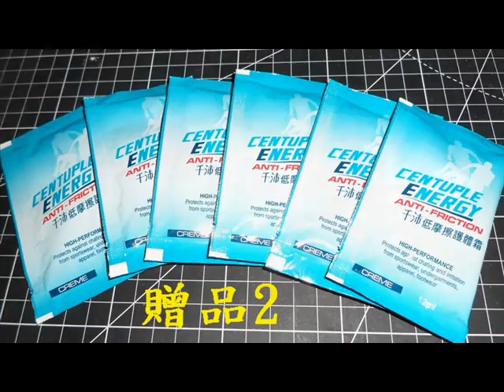高雄01小惡魔團慶大會師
今年留在南部過雙十